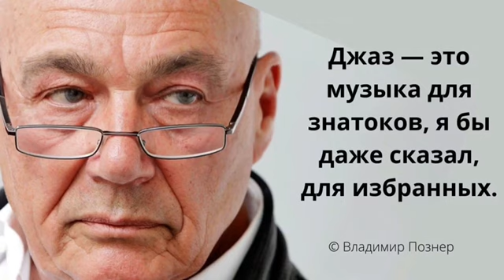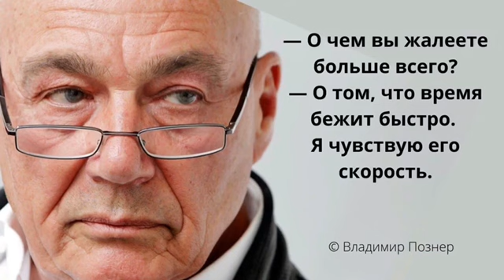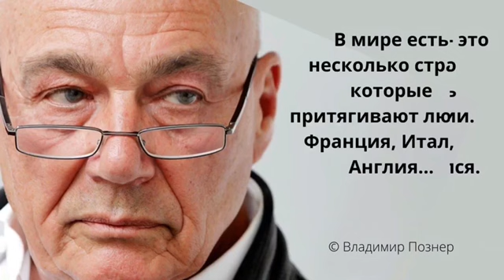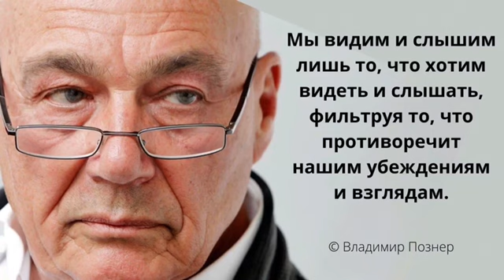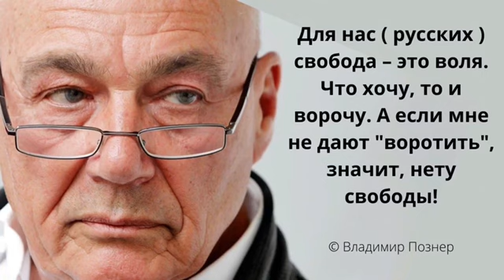Лучшие высказывания от непревзойденного мастера журналистики Владимира Познера.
Владимир Познер - мэтр российской журналистики.Советский, российский и американский журналист и телеведущий, радиоведущий, первый президент Академии российского телевидения, писатель. Родился: 1 апреля 1934 г.
За его плечами годы продуктивной работы на телевидении и несколько книг. Несмотря на возраст, сейчас журналист живет насыщенной жизнью, вдохновляя быть лучшими в своем деле.